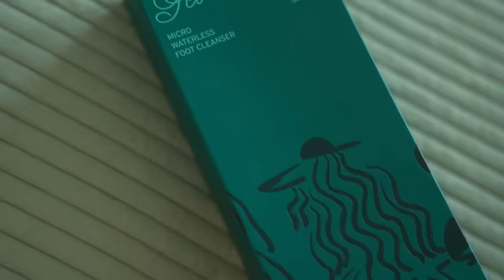브랜디 에이티즈 미친폼 뮤직비디오 데뷔하고 오다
12월만 기다려봅니다

해당 영상은 이니스프리 PPL 광고가 포함되어 있습니다.
지금도 만족하며 매일 쓰고 있는 제품으로 레알추천…

'클린뷰티브랜드' 이니스프리에서 나온 펫라인💚

그린펫클럽
🐾댕댕이 꼼꼼 워터리스 발세정제
🐾댕댕이 산책용 올인원 미스트

이니스프리 공식몰, 네이버 스토어 등에서
강아지 산책필수템 2종을 만나보세요🐕 🦺